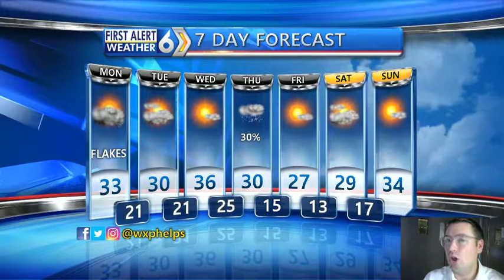First Alert Forecast